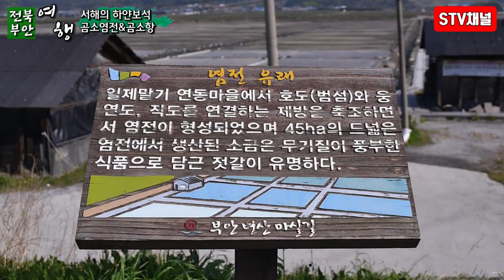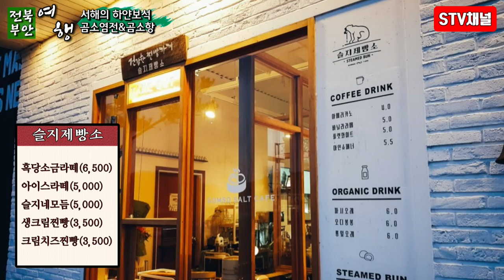[전북여행] 부안 곰소염전/부안맛집 슬지제빵소/곰소항/곰소젓갈/황토소금/전북부안 가볼만한곳/변산반도여행/Korea hot place/trip in Korea/韓国旅行[STV채널]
■ 전북 부안 변산반도 곰소염전 곰소항 ■
■ 천일염 황토소금 곰소젓갈
■ 위치 : 전북 부안군 진서면 곰소리
■ 주차료 : 무료
■ 입장료 : 무료

■ 부안 맛집 슬지제빵소■
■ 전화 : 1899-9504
■ 위치 : 전북 부안군 진서면 청자로 1076

■ 메뉴 ■
흑당소금라떼(6,500)
아이스라떼(5,000)
슬지네모듬(5,000)
생크림찐빵(3,500)
크림치즈찐빵(3,500)